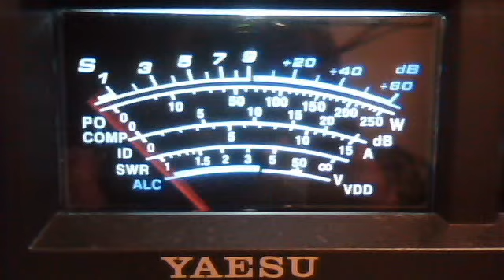fortymobile's webcam video May 10, 2011 08:53 PM